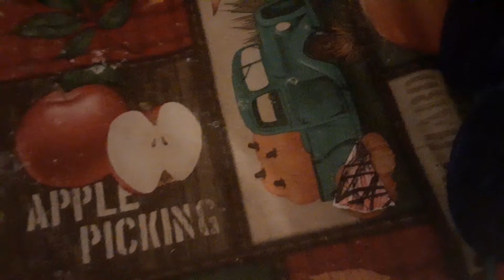Patricia Marceline Shorts episode 110 family sticks together